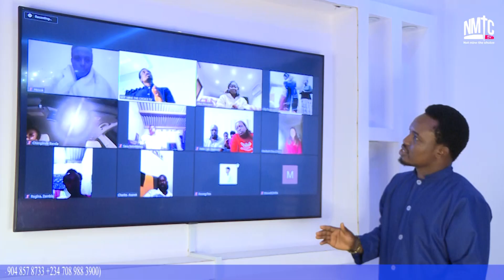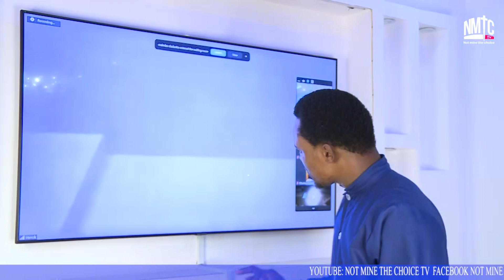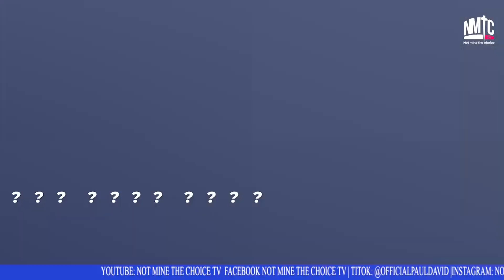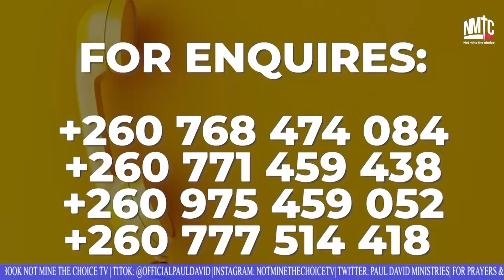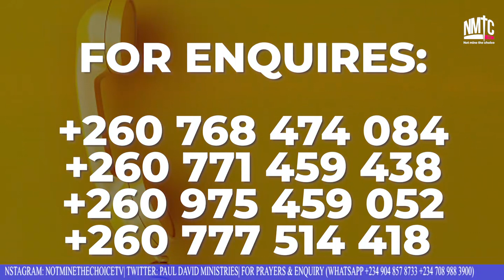WATCH WHAT GOD OF PROPHET TB JOSHUA IS STILL DOING TODAY